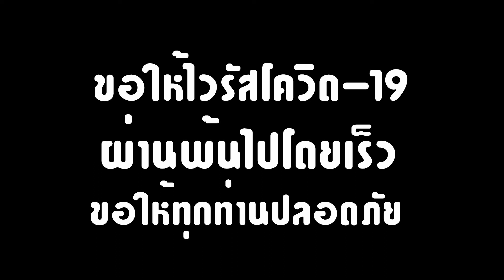สำมะปิ EP 21 - ยำเพื่อชาติ - หน้าฮ้าน Official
เมื่อสถานการณ์โรคโควืดระบาด แบบนี้ การอยู่บ้าน หยุดเชื้อ เพื่อชาติ ตามนโยบายของรัฐฯ ถือเป็นสิ่งดี เมื่อต้องอยู่บ้าน กิจกรรมฮาๆจึงเกิดขึ้น